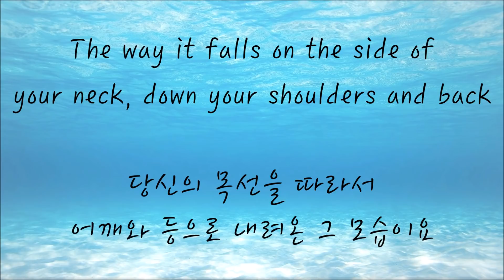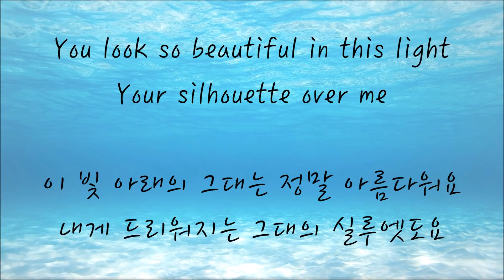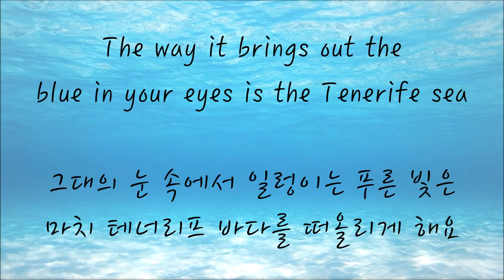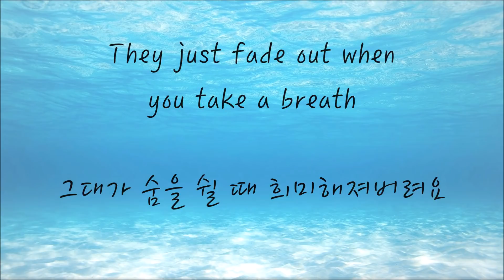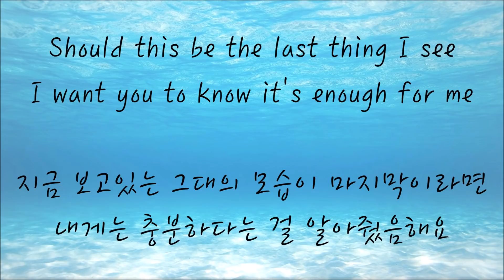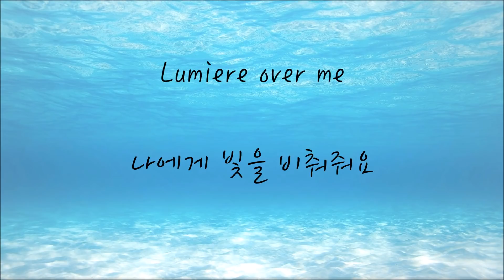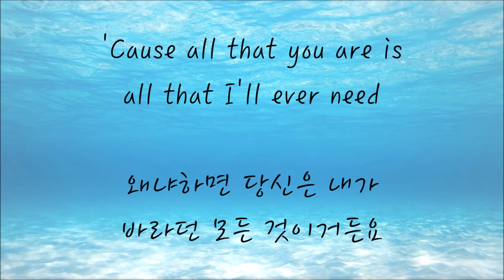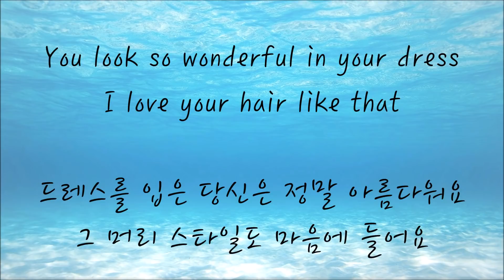Ed Sheeran - Tenerife Sea (한국어 가사/자막/해석)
countries) 에서는 못보게 할거라 이메일이 날라왔네요.. 처음에는
 some이라길래 뭐 10개정도 되는줄 알았는데..그 몇몇나라가 244개국이나 된다니...ㅋㅋ 아예 그냥 all countries라고 하지 참.. 그래서 대신 이 노래 올릴께요 ㅠ tenerife sea! 제가 엄청 좋아하는 노래에요!